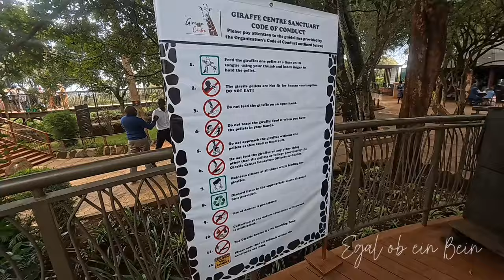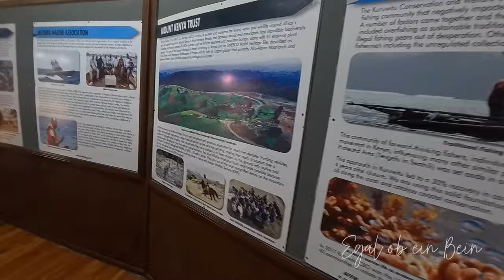Escape to Africa, Kenya | Amputee Woman's Vlog | Amputee Girl 2024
[Amputee girl on Vacation in Kenya]

Let's explore the home of humankind, Nairobi

Visa free to all countries in the world.

On traveling